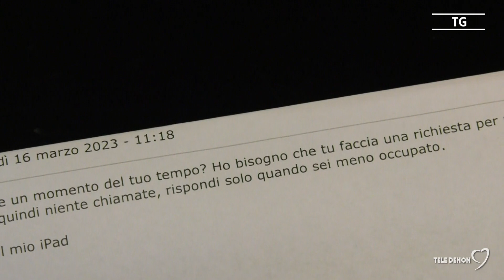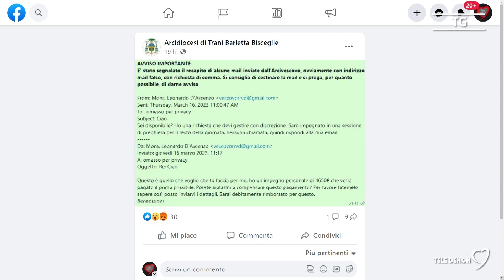Truffa via mail a nome dell'arcivescovo D'Ascenzo